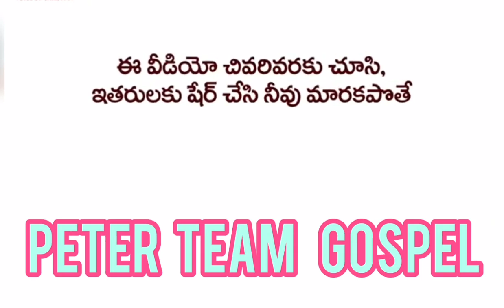Think About Your Character